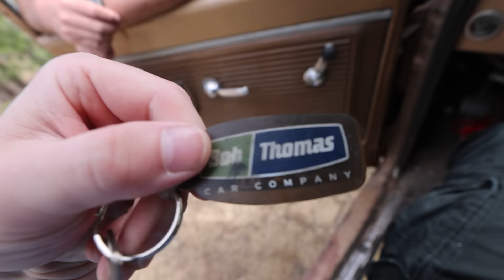Buying my Dad's Old Truck.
Purple Strad Backpacks here!